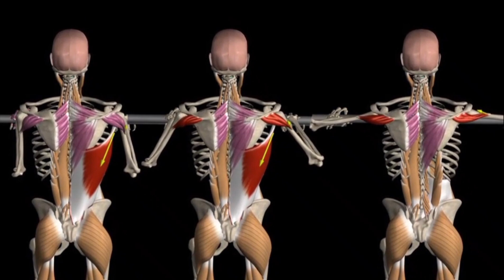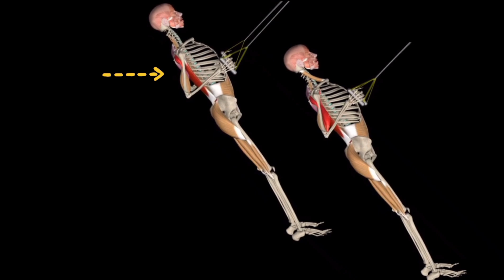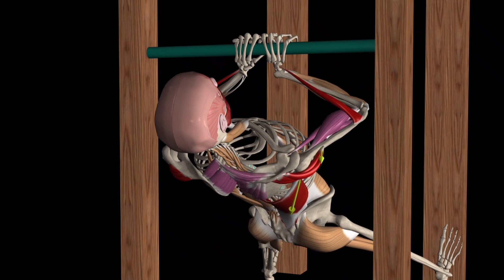Австралийские подтягивания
🦴Движение осуществляется за счёт разгибания плеча , приведения лопаток и сгибания предплечья.

🎯 Рабочие мышцы:

Разгибают плечо:
📍широчайшая мышца спины,
📍большая круглая мышца,
📍задняя порция дельтовидной мышцы,
📍длинная головка трёхглавой мышцы плеча.

Приводят лопатки:
📍средняя и нижняя порция трапециевидной мышцы,
📍ромбовидные мышцы.

Сгибают предплечье:
📍двуглавая мышца плеча,
📍плечевая мышца,
📍плече-лучевая мышца.

🟠 Мышцы живота, ягодиц, бёдер и позвоночного столба живота стабилизирут тело.
❌ Не поднимайте плечевой пояс, "зажимая" шею.
❌ Не сутультесь.
❌ Не делайте дополнительных движений в тазобедренных суставах.
❌ Не делайте рывков.
❌ Не запрокидывайте голову назад.
❌ Не тяните только руками.
❌ Не прогибайте чрезмерно поясницу.